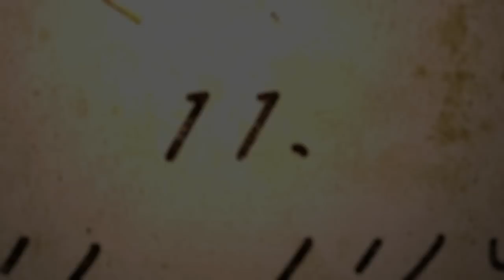Calligraphy : A Halo 3 Montage